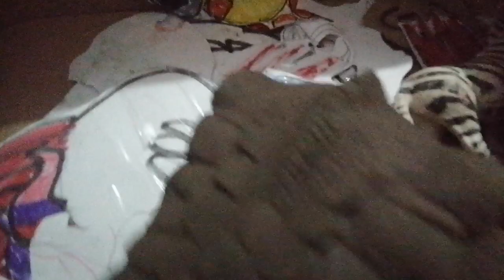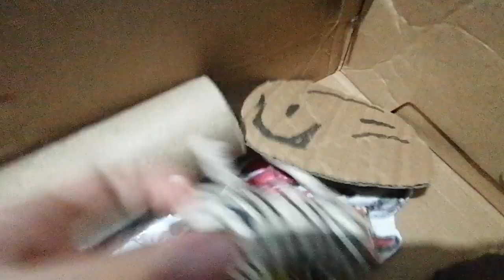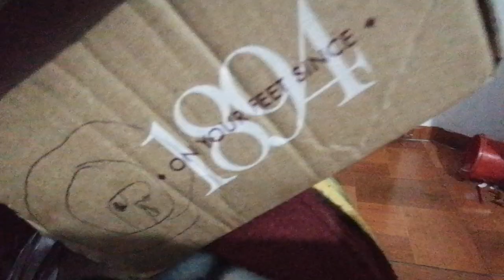viajamos Alas montañas tm 2 ep 20